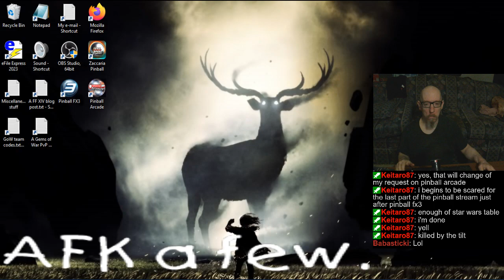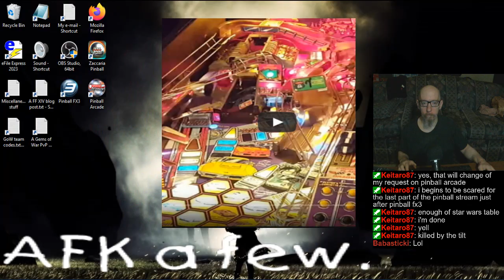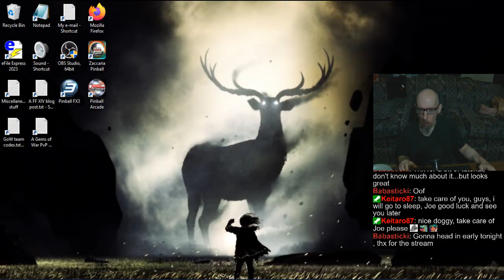Joe's (Aching) Pinball Stream, 11/11/2024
0:00 - Major upper back injury
4:32 - FX3 tourneys
52:34 - Random tables
1:44:42 - Pinball Arcade
2:41:28 - Zaccaria Pinball
3:27:45 - Take care ;]